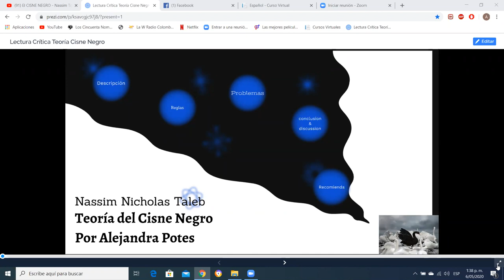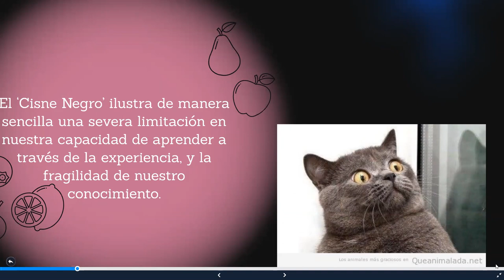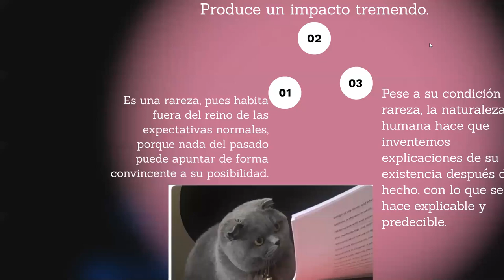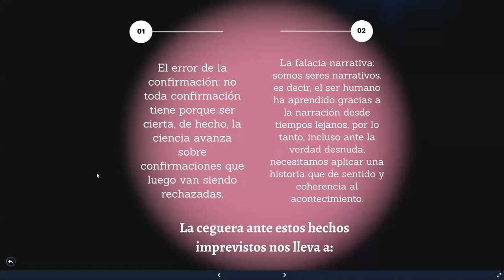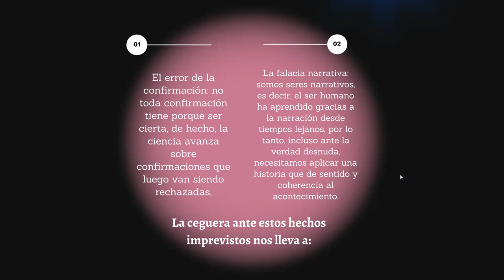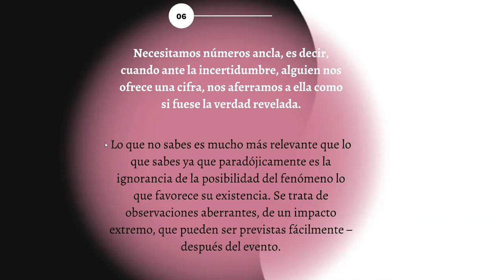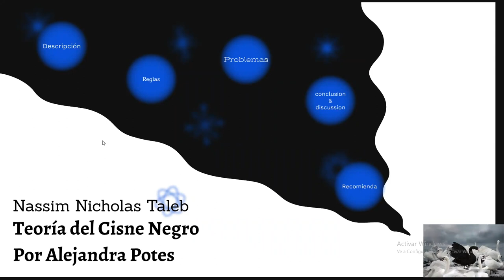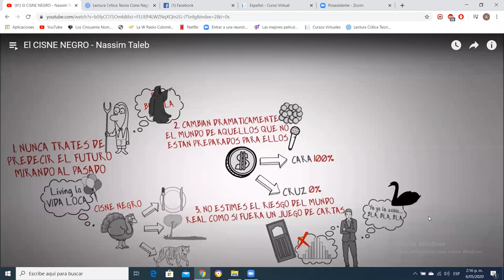Teoría del Cisne Negro-Lectura crítica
Esta clase indaga sobre algunos planteamientos realizados por el ensayista, e investigador financiero, Nassim Nicholas Taleb, acerca de la metáfora, o el concepto moderno, CISNE NEGRO.